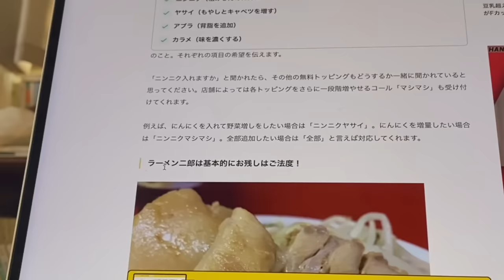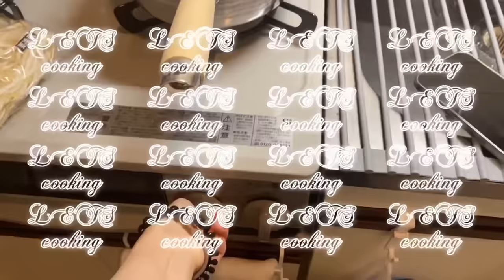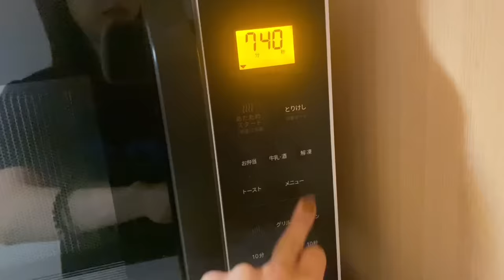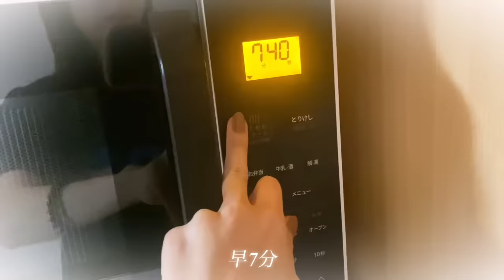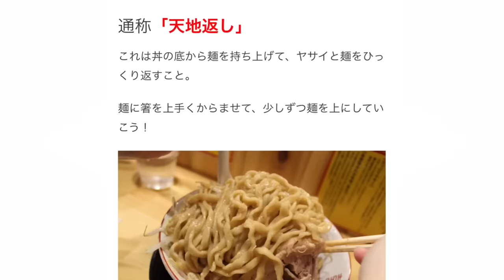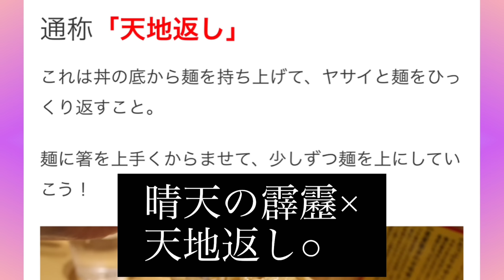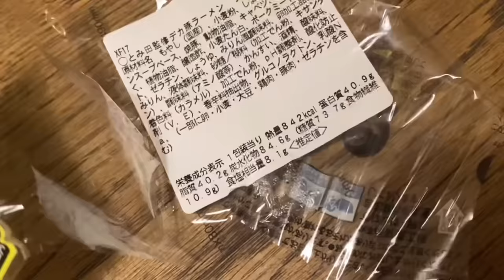【セブン】二郎系ラーメン行く前に家で予習をする女【デカ豚ラーメンワシワシMAX】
セブンに二郎ある時代で助かる〜(愛増し